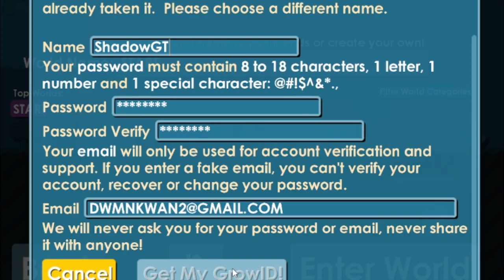🌈TERBARU NIH CPP VERSI 4.10 | NEW GROWTOPIA PRIVATE SERVER | CPP GTPS TERBARU | INDONESIA PS🔥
❖❯───【𝙎𝙃𝘼𝘿𝙊𝙒 𝙂𝙏𝙋𝙎】───❮❖

🗣️:Bang Gw Mau Beli GTPS Dimana Ya?
Oke Cuy Gw Jual GTPS Ya Fitur2nya Udah Banyak Yang work Cuy

🗣️:Trusted Ga bang?
Trusted Lahh Testi Banyak

🗣️: Bang Gw Gapaham Tentang Gtps Tapi Gw pgn Buat GTPS !
Santai bre Kita Ajarin Sampe Bisa

🗣️: bng Bisa ga Beli Jasa Codingnya ?
Bisa Cuy Kalo Kalian Butuh

⚠Buy Promote?
⚠Rules :
✔Follow Tiktok ShadowGTPS

growtopia,
how to join growtopia private server on android,
best gtps 2022,
how to join growtopia private server on ios,
gtps,
growtopia private,
shadow gtps,
growtopia private server 2022 terbaru bisa find,
growtopia private server 2022 nsps,
growtopia private server 2022 hari ini,
new growtopia private server terbaru 2022 free unlimited,
link private server growtopia 2022 terbaru,
growtopia private server 2022 free role unlimited,